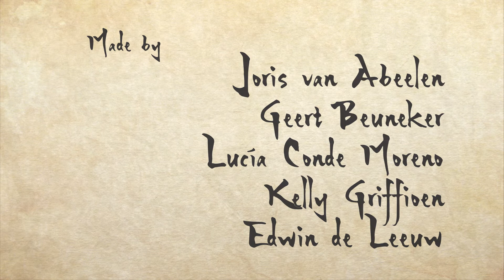Team 8 - Matcha Match